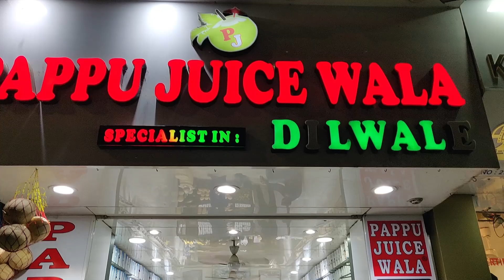MOUTHWATERING WATERMELON FRUIT JUICE || Pappu Juice wala || Indian Street Food || @Rs 150/-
watermelon juice centre